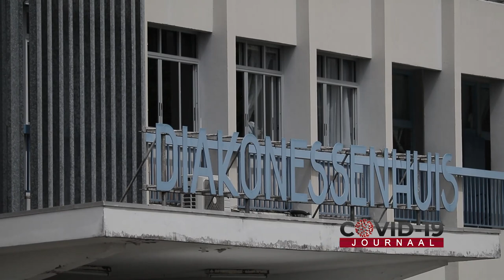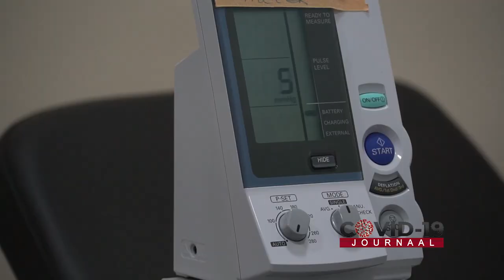COVID-19 JOURNAAL AFLEVERING 155, DD 26 FEBRUARI 2021